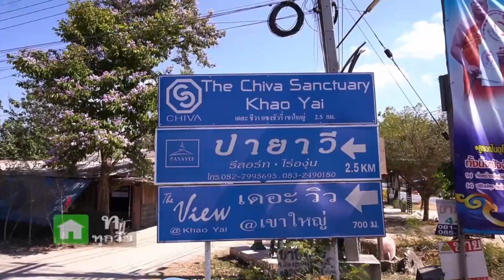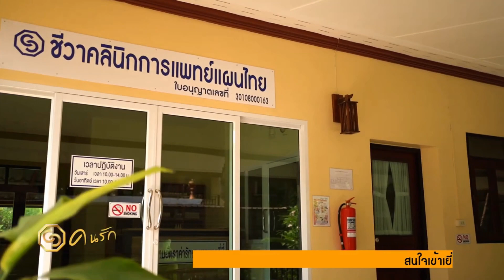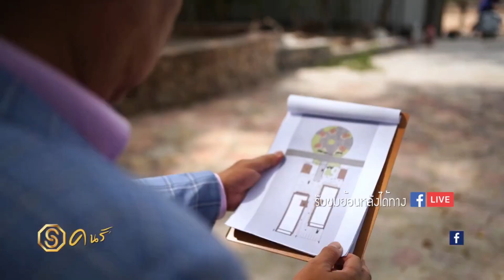ดร มนูญเป็นประธาน